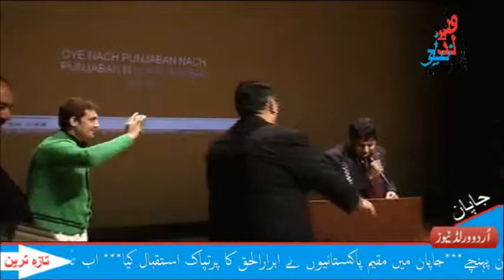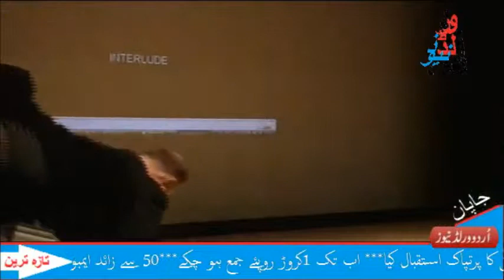Abrar ul Haq singing Punjabi touch @ yashio japan 25/2/2015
Abrar ul Haq visited Japan to collect donation for medical collage under Sahara trust 20 to 25 Feb. 2015